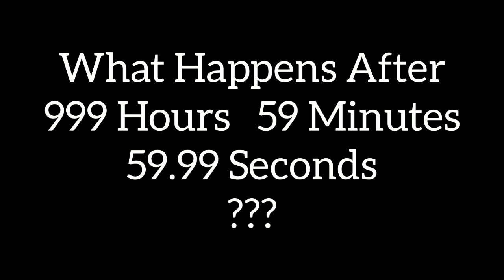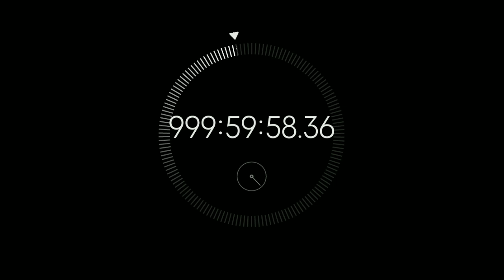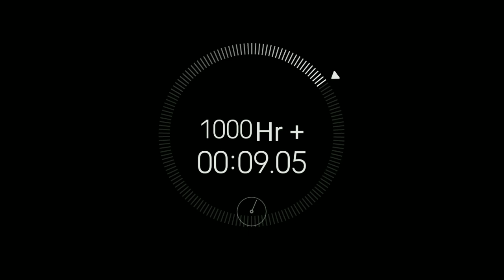What Happens After 999 Hours 59 Minutes 59.99 Seconds on Stopwatch of Xiaomi Smart Phones???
19. 'Why was Grinch Hate all the Christmas' a Short Movie Clip in 720p | The Grinch (2018) |

21. What does Yeti (Stonekipper) Think about human and There History | 'Let it lie' | Smallfoot (2019) |

24. Funny Scene of How did Fred Make a Perfect Cup of Coffee for Grinch | The Grinch (2018) |

28. The Main Cast | Behind the Voices | Ralph Breaks The Internet - Wreck it Ralph 2 (2018) |

New Video Post Every Weekend 😄😄😄😄